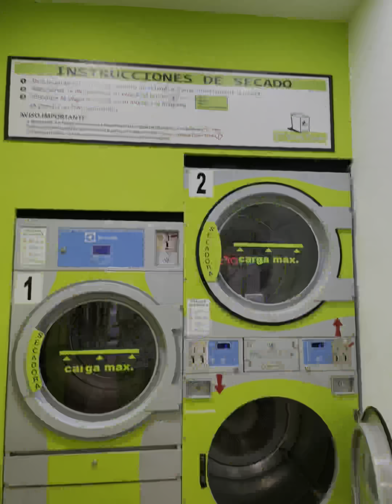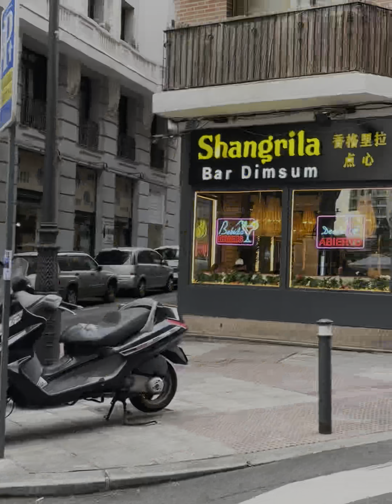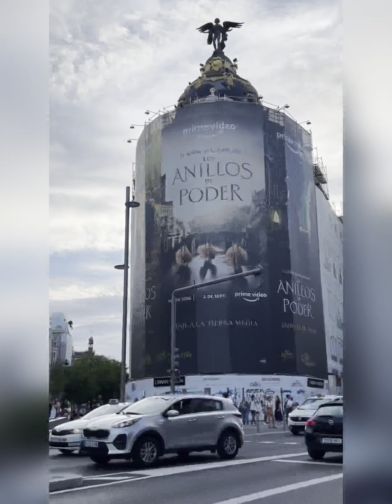Гуляем по Мадриду